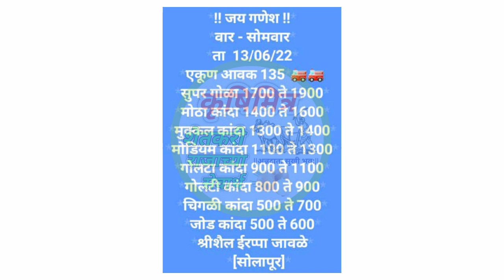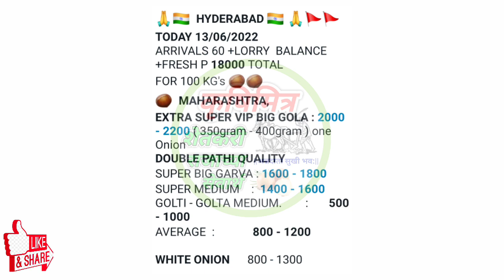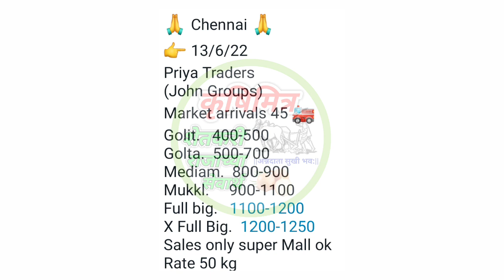13 जून ! सोलापूर, चेन्नई, हैद्राबाद कांदा भाव, kanda bajar bhav,कांदा बाजार भाव आजचे,प्याज बाजार भाव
13 जून ! सोलापूर, चेन्नई, हैद्राबाद कांदा भाव, kanda bajar bhav,कांदा बाजार भाव आजचे,प्याज बाजार भाव